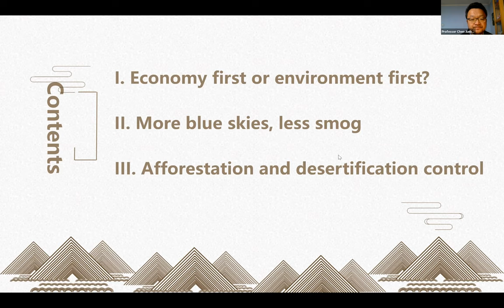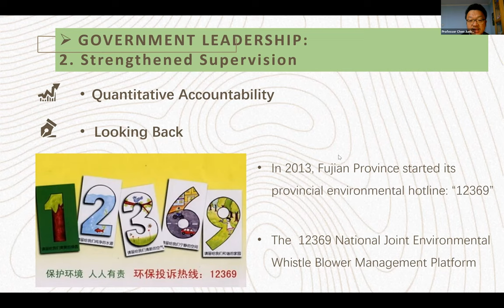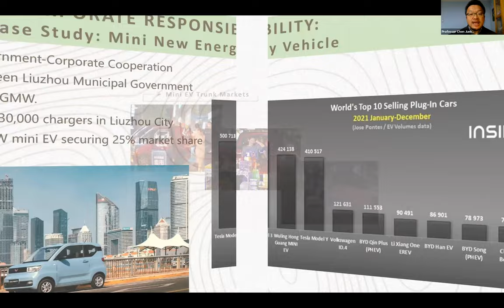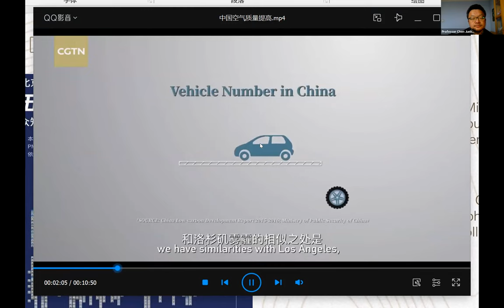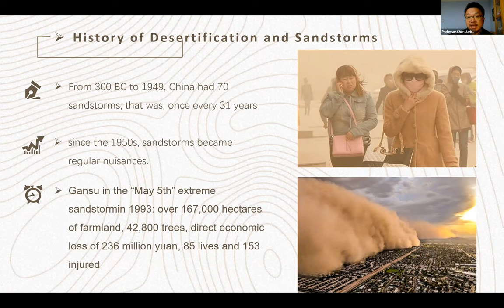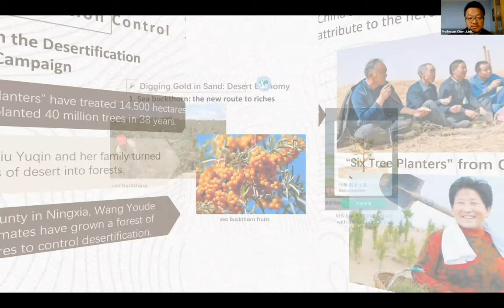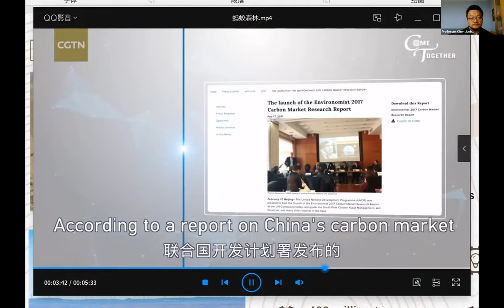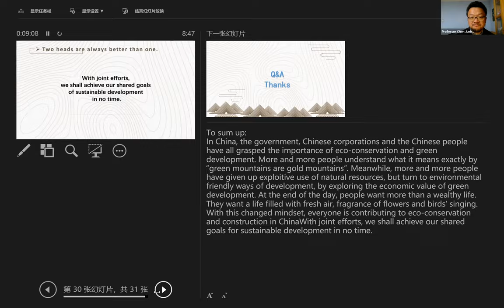China Talk - Eco-conservation and Sustainable Development in China by Professor Chen Juebin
China Talk is a series of webinars featuring different scholars to offer insight into different aspects of China to better understand the country as a whole.

This webinar starts by tracing back to the darkest time of China’s air pollution. There was a time when China’s smog problem made the headline of newspapers around the world; the Chinese people, especially those living in the northern part, suffered from the health problems caused by smog. And that’s when the Chinese realized it was high time to address the smog issue. The government, the business sector, and the civil society all actively participated in the smog treatment and eventually succeeded in improving the air condition in China. The same cooperation model is used in China’s fight against desertification, which again proves its efficiency.